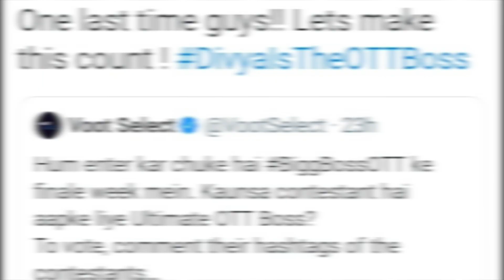Bigg Boss OTT: KKK11 Contestant Varun Sood Makes One Final Appeal For Girlfriend Divya Agarwal